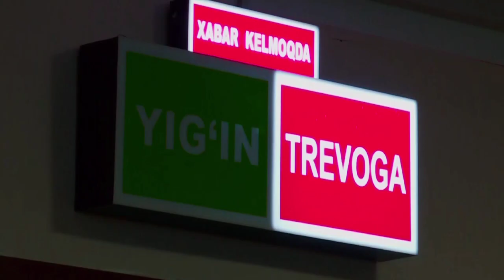14_YANVAR_Vatan_himoyachilari_kuni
Sizda orom qayda, Sizda tin qayda?
Siz to‘yib uxlagan bitta tun qayda?
El-yurt oromini asragan zotlar,
El mehri asrasin Sizni har joyda!

O‘zbekiston Respublikasi Qurolli Kuchlari tashkil etilganining 31 yilligi hamda “14 yanvar – Vatan himoyachilari kuni”ga bag‘ishlanadi.